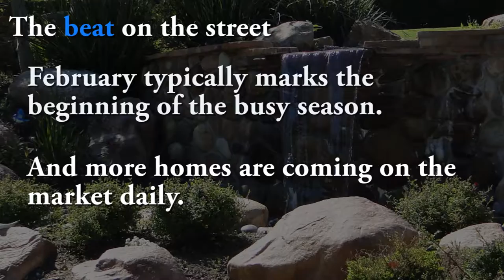Conejo Valley Real Estate Market Update - February 2017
February real estate market update for homes in Westlake Village, Agoura Hills, Thousand Oaks, Oak Park, and Newbury Park.